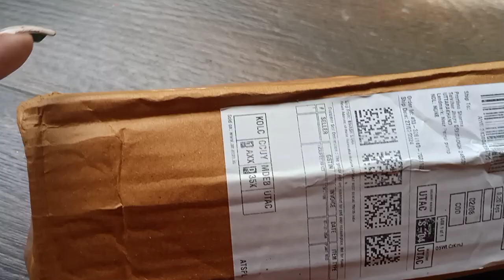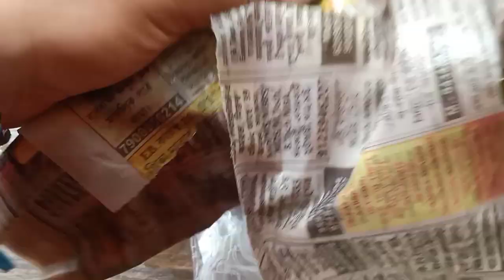Miniature Variety lotus Tuber Shopping from Amazon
buy tuber here , from go green
very healthy tuber

also buy water lilies from Himadri Aquatics best seller for water plants indoor plants and fishes etc. :
This is what I bought recently:
Nymphiya Key Largo, Tina and Douben Waterlily Combo ( Bowl variety lilies)